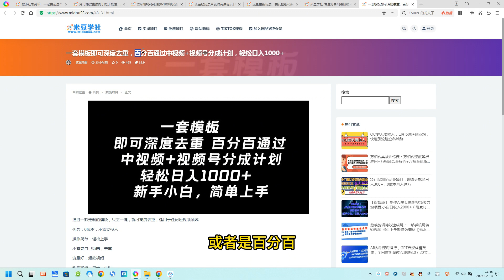一套模板即可深度去重，百分百通过中视频+视频号分成计划，轻松日入1000+